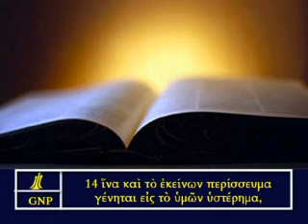2 Corinthians 8 Greek Picture Bible